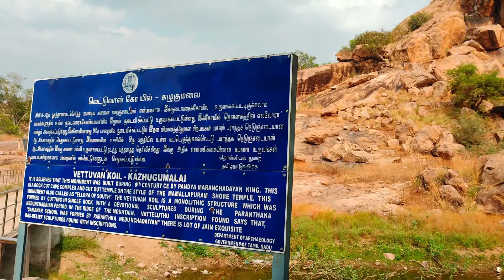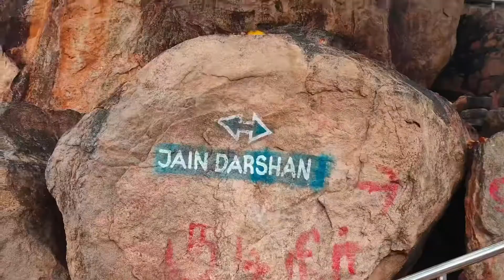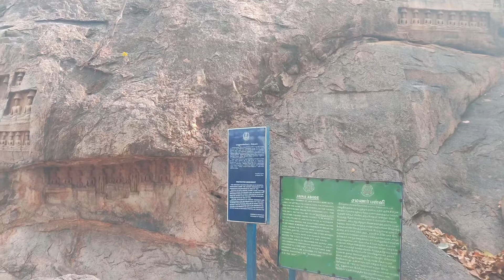Vettuvan Kovil | கழுகுமலை | சமணர் பள்ளி | Ellora of South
Kazhugu malai Vettuvan Kovil